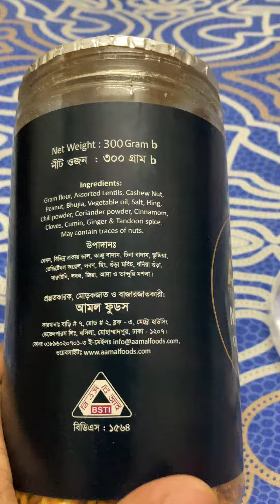Opening kids favorites chanachur 😋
Opening chanachur new jar